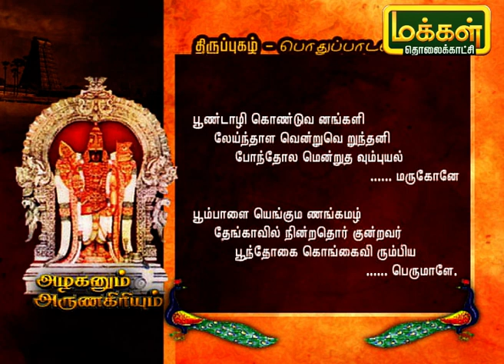அழகனும் அருணகிரியும் | பொதுப்பாடல்- திருப்புகழ் | Azhaganum ArunaGiriyum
திருப்புகழ்  பொதுப்பாடலை பற்றி கேட்கப்போகிறோம்.
Thirupugal AzhaganumArunagiriyum